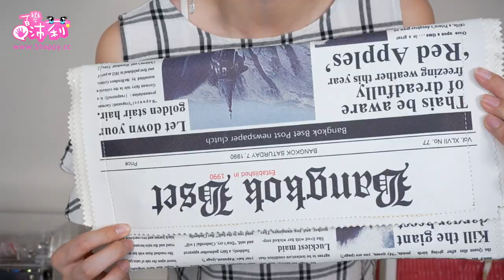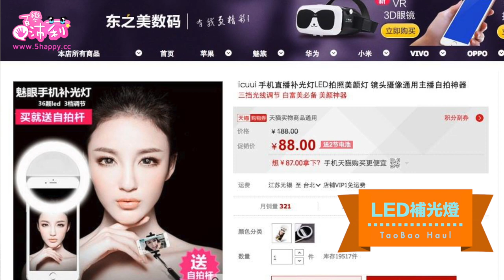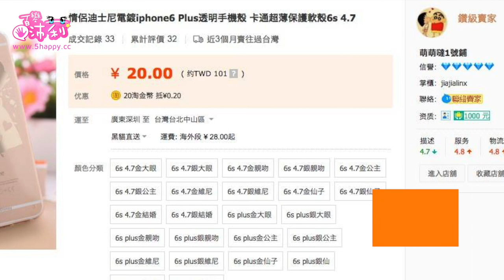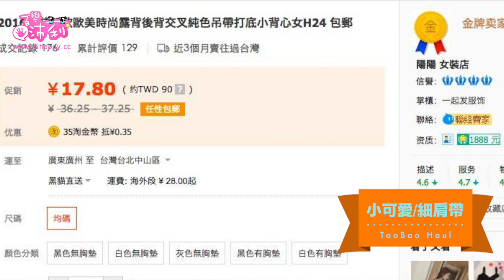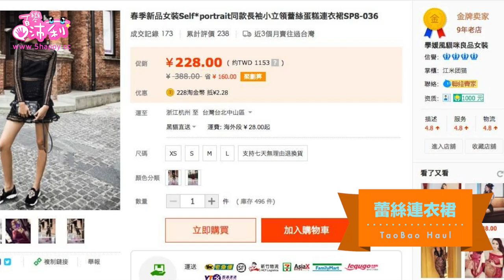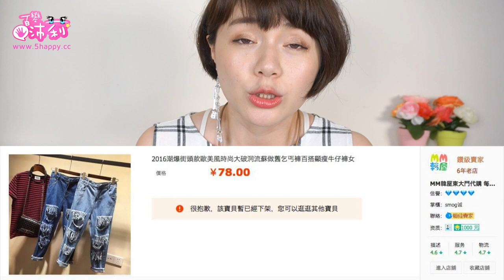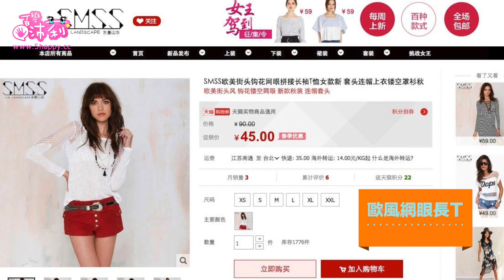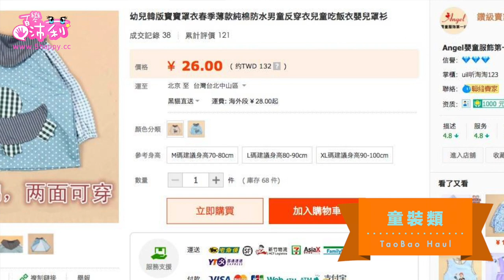2016 5月淘寶Taobao【購物開箱】好物＋沒收到包裹、包裹中有缺少怎麼辦｜May Taobao Shopping Haul & Unboxing ｜沛莉 Peri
壓克力飾品收納盒／方圓首飾包裝批發

更多彩妝、保養、生活分享，可以追蹤我的社群，一起聊天。

✉ ATTENTION BRANDS/COMPANIES ✉
About Peri's Channel:
Makeup How-to Tutorials and Tips, Morning and Night Time Routines, Hauls & Favorites, Hair Routine Styles, Diet & Fitness Tips, Look books & Fashion Videos, Skincare Products Reviews, Beauty and Cosmetics, Parenting Nursery Infant Baby Caring,  Pet & Dog Training.
沛莉近期愛用的彩妝、保養品 ▼ LINKS ▼
隱形眼鏡 Contact Lenses：
晶碩光學 日拋＃煙花棕    Pegavision
妝前隔離 Favorite Lotion：
理膚寶水 全護清爽防曬液 UVA PRO 潤色 30ml
底妝 Favorite Makeup Base：
⋄雪花秀氣墊粉餅／Sulwhasoo 完美絲絨氣墊粉霜 Perfecting Cushion
眼部遮瑕 Fav. Eye Concealer：
⋄Bobbi Brown專業完美遮瑕組Creamy Concealer Kit
斑點、痘疤遮瑕 Fav. Spot Concealer：
⋄娜拉兒~粉底蓋斑膏
定妝 Fav. Finishing Powder：
⋄too cool for school Sienna 鑽采柔光BB粉餅SPF30 SIENNA SILKY BB PACT
⋄蘭蔻LANCOME 光感奇蹟晶透保濕蜜粉餅TM PRESSED POWDER
眉毛 Fav. Eye-Brow Pencil / Brush：
⋄MAKE UP FOR EVER專業塑眉筆
睫毛膏 Fav. Mascara：
⋄KISS ME 花漾美姬 新翹力纖長防水睫毛膏
修容 Fav. Shading Powder：
⋄Bobbi Brown星紗顏彩盤Shimmer Brick Compact
唇彩 Fav. Lip Stick / Gloss：
⋄CARMEX 小蜜缇護唇膏
卸妝 Fav. Makeup Remover：
⋄巴黎萊雅 溫和眼唇卸妝液GENTLE LIP AND EYE MAKE UP REMOVER
初學者彩妝保養教室 Basic Makeup Skincare Routine Playlist▼ 播放清單
彩妝教學、保養教程、愛用品分享在這 Advanced Makeup Skincare and Favorites Haul playlist ▼ 播放清單
變身造型穿搭達人 Wardrobe Haul and Nail Polish How-to Tutorial Playlist▼ 播放清單
寵物訓練、狗狗日常 Pet Dog Training Tutorials Playlist ▼ 播放清單